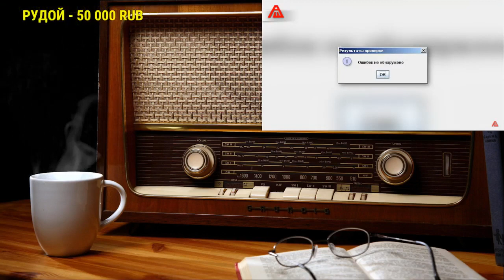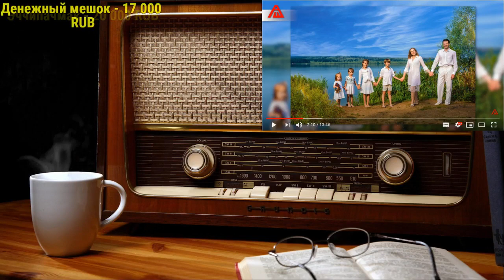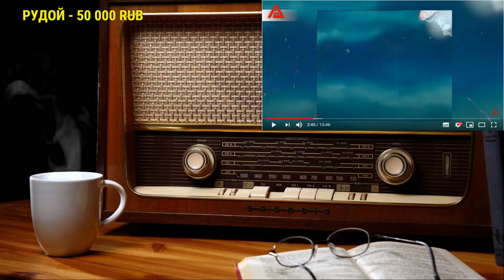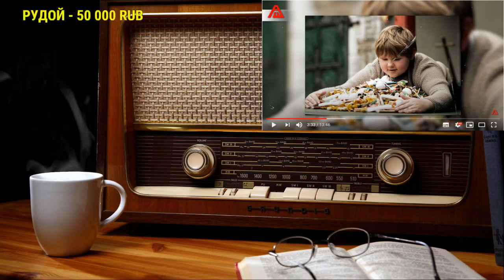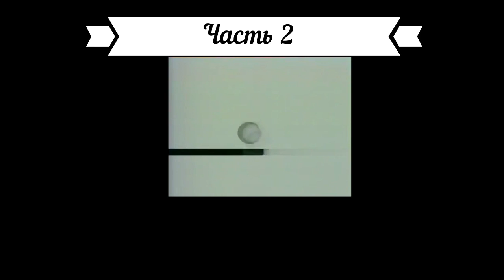Ежи Сармат разбирает теорию авторского права и интеллектуальной собственности (AfterShock.news)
Оригинальное видео с канала aftershock.news "Ни рубля на сторону | Теория авторского права и "интеллектуальной собственности" | AfterShock.news"